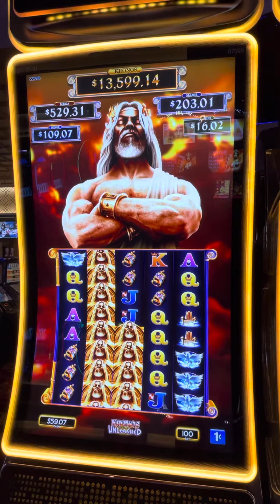Kronos unleashed slot machine